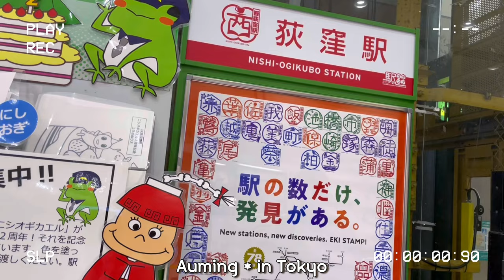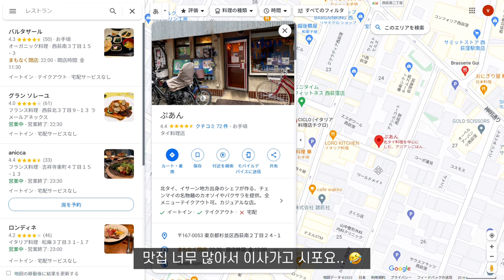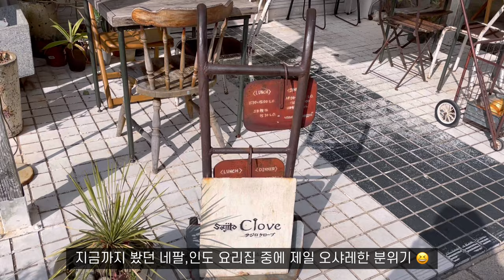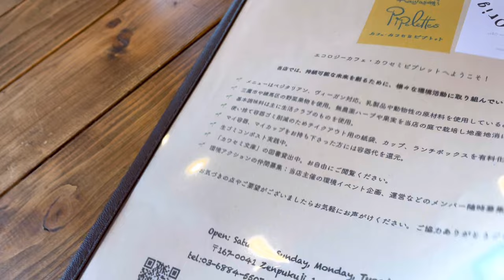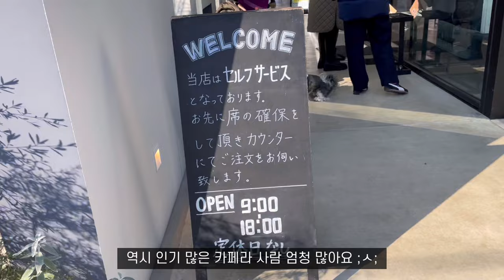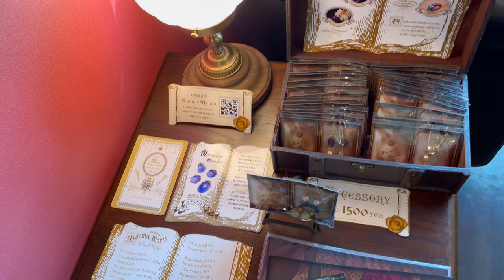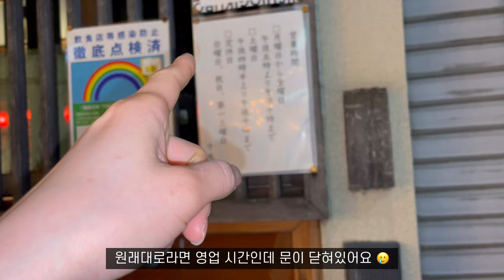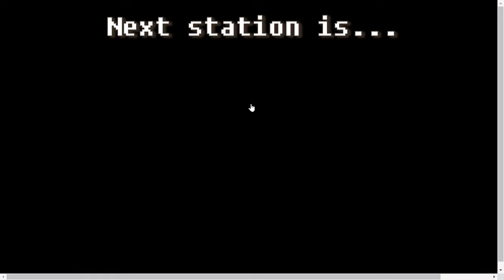ENG| 일본 도쿄 랜덤역 여행 #12 도쿄-니시오기쿠보(西荻窪)역 | 구글맵 평점 4.5 이상 카페, 이자카야, 타르트 가게만 다닌 찐맛집 여행, 상점가의 코끼리,리버뷰 카페 등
안녕하세요. 아우밍입니다. 🤗
이번 12번째 랜덤역은 도쿄 "니시오기쿠보(西荻窪)"역입니다.

매번 랜덤역 여행 영상 편집은 시간이 좀 걸리는 편인데
지지난주에 감기 때문에 5일을 누워있었어요 ㅠㅠㅠㅠ
감기 때문에 시간 그렇게 날려먹을 줄은 ㅜㅜ
여러분들 정말 꼭 항상 건강하세요!!!
건강의 소중함을 새삼 깨달았다며 🥲

그럼 이번 영상도 재밌게 봐주셔요 😍

🚊🗼도쿄와 근교 도시 사이타마, 치바, 카나가와에 있는 역 데이터는 아래의 홈페이지[역 데이터]에 있는 자료를 사용하였으며, 상업적, 비상업적으로 사용할 수 있도록 허가된 자료입니다.
이러한 자료를 만들어 주시고, 손쉽게 열람하고 사용할 수 있도록 해주신 [역 데이터]측에 정말 감사드립니다.